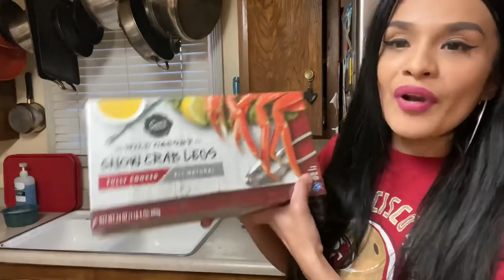How to make caldo de 7 mares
- one box of snow crab legs
- one pound of imitation crab meat but I would use less maybe half a pound.
- 1 pound of octopus 🐙
- 1 pound of muscle meat pack
- one pack of crab claw
- jumbo shrimp and small shrimp
- 1 pound of scallops
- 10 small golden potatoes
- a batch of cilantro
- half of a white onion
- 5 tomatoes
- celery
- shrimp bouillon flavoring (2 table spoons)
- salt and pepper
- 4 garlic cloves
- 1 bottle of tomato juice (Campbell’s brand)
- 4 cups of water

Thank you for the support! Shout out to all my bird gang gang GANG! Motherfuckers
👉🏽Bird Martinez